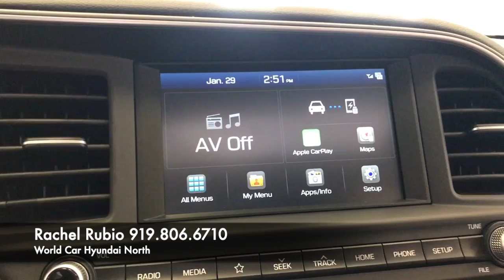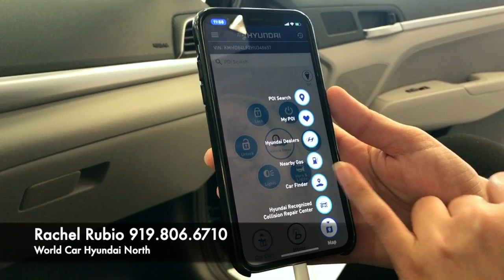2019 Hyundai Elantra walk around. World Car Hyundai North by Rachel Rubio.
2019 Hyundai Elantra walk around.  World Car Hyundai North by Rachel Rubio.